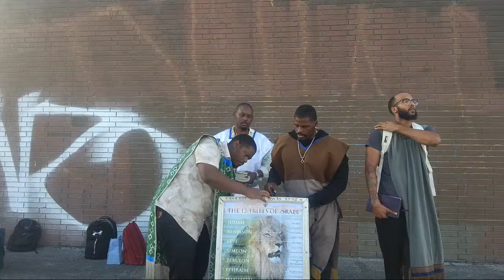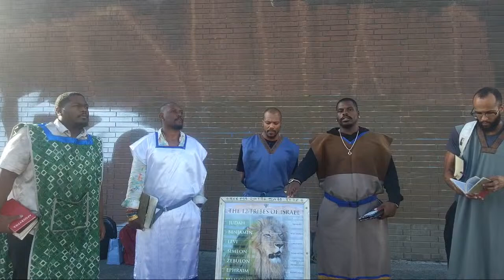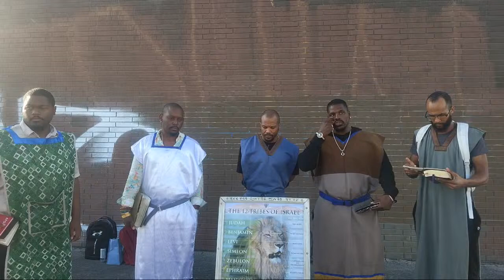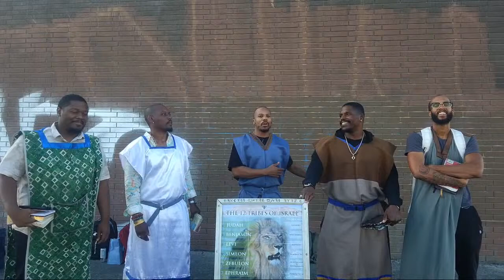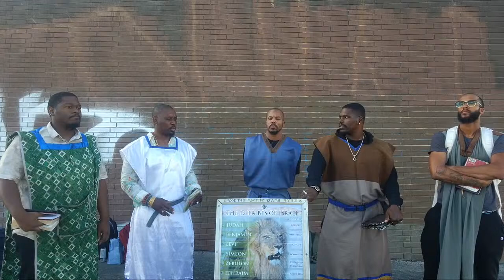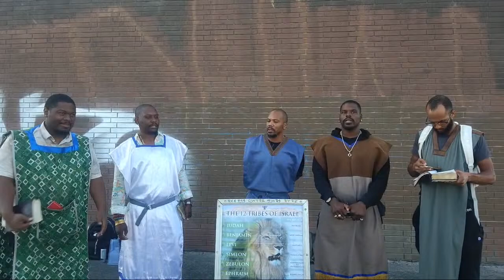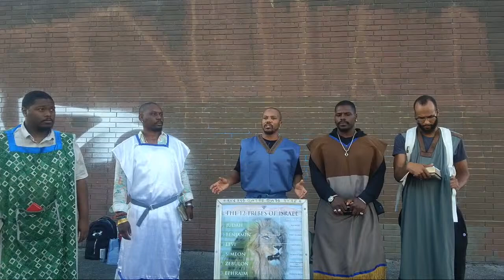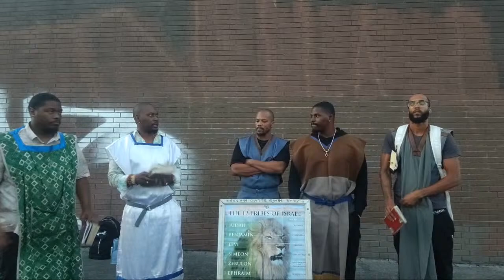GMSLosAngeles Victorville Camp 10/26/24